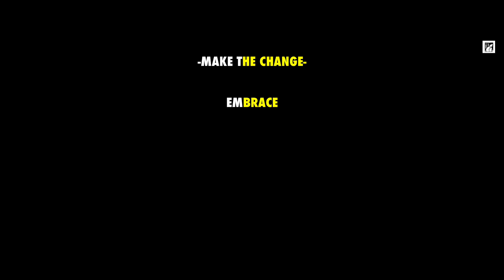WHEN LIFE HITS YOU HARD!